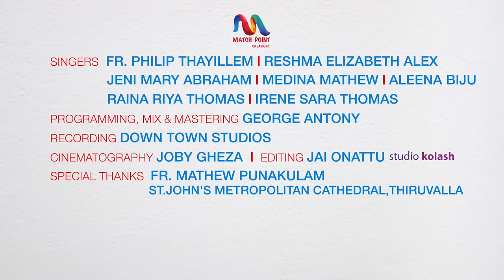Malankara Syrian Catholic Church Qurbana Songs |വി. കുർബാന ഗീതങ്ങൾ | Match Point Faith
Presenting Malankara Catholic Church Qurbana Songs “മലങ്കര കത്തോലിക്കാ സഭ കുർബാന ഗീതങ്ങൾ” , a collection of 24 Qurbana songs beautifully filmed at St. John's Metropolitan Cathedral, Thiruvalla

• Singers: Fr. Philip Thayillem, Reshma Elizabeth Alex, Jeni Mary Abraham, Medina Mathew, Aleena Biju, Raina Riya Thomas, Irene Sara Thomas
• Programming, Mix & Mastering: George Antony
• Recording :  Down Town Studios
• Cinematography : Joby Gheza
• Edit: Jai Onattu, Studio Kolash
• Location : St. John's Metropolitan Cathedral, Thiruvalla
• Special Thanks: Fr. Mathew Punakulam & Managing Committee
   St. John's Metropolitan Cathedral, Thiruvalla

▶️Tracklist

1. Karthave Prarthana                 00:00
    കർത്താവേ പ്രാർത്ഥന

2. Vellivvu Niranjoru Eesho         02:49
     വെള്ളിവു നിറഞ്ഞൊരു

3. Daivame Nee Parishudhan     07:56
     ദൈവമേ നീ പരിശുദ്ധൻ

4. Matha Parishudhanmaar        10:15
    മാതാ പരിശുദ്ധന്മാർ

5. Bhoovilashesham                    13:10
     ഭൂവിലാശേഷം

6. Paulose Sleeha Dhanyan         14:23
     പൗലോസ് ശ്ലീഹാ ധന്യൻ

7. Sthuthiyam Balikal                     15:52
    സ്തുതിയാം ബലികൾ

8. Daiva Janani                                17:13
    ദൈവ ജനനി

9. Yajamaanan Varumanneram      18:12
     യജമാനൻ വരുമാന്നേരം

10. Yachikendum  Samayamitha     19:27
      യാചിക്കേണ്ടും  സമയമിതാ

11. Anyonyam Slomo Nalkin             21:28
      അന്യോന്യം ശ്ലോമ്മോ നൽകിൻ

12. Shudhan Shudhan                       22:46
       ശുദ്ധൻ ശുദ്ധൻ

13.  Nin Mrithi Njangal                        24:15
       നിൻ മൃതി ഞങ്ങൾ

14. Anpudayone Nin Vathil                 25:14
      അൻപുടയോനെ നിൻ വാതിൽ

15. Abun D Beshmayo                        27:55
      ആബൂൻ ദ് ബശ്മായോ

16. Naam Daivasuthanmar                 30:04
       നാം ദൈവസുതന്മാർ

17. Kukkiliyon                                        31:02
      കുക്കിലിയോൻ

18. Nadha Kripa Chaiyenam                39:55
       നാഥാ കൃപ ചെയ്യണം

19. Agnimayanmar                                 40:43
       അഗ്നിമായന്മാർ

20. Sthuthi Daivathin                             44:18
       സ്തുതി ദൈവത്തിൻ

21. Bhoovake Namikkum                       44:57
       ഭൂവകെ നമിക്കും

22. Hoothomo                                          45:44
       ഹൂത്തോമ്മോ

23. Yeshu Pithrusuthane                         50:24
       യേശു പിതൃസുതനെ

24. Ente Kadangal                                    51:58
       എന്റെ കടങ്ങൾ

malayalam song,
devotional songs,
christian songs,
christian devotional songs,
devotional songs,